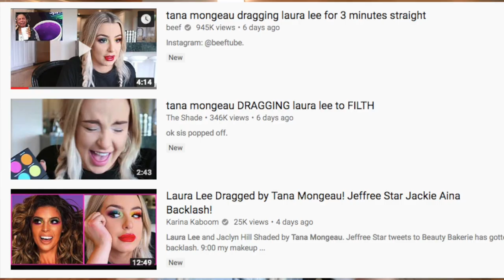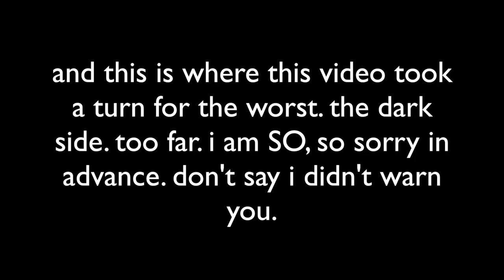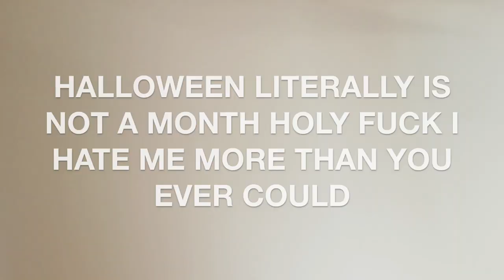RECREATING JAMES CHARLES 'PENNYWISE' TUTORIAL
just another video I am so shishtar sorry you had to watch + a constant reminder James is doing JUST FINE. at this point I think I'm just doing these videos for me, but that's okay hahahaha I LOVE YOU SHPOOKY SHISHTARS

I'M CURRENTLY NOMINATED FOR 'BEST STORYTELLER' AWARD AT THE STREAMYS!

WE'RE ALSO DOING A NON PROFIT CHARITY PROJECT RN! 100% of the proceeds from all Tanacon merch will be going to the POLARIS PROJECT. A non profit against sex trafficing that I'm so excited to be helping, with the help of YOU of course!!

MY PHONE CASES ARE BACK IN STOCK for a limited time

I'll be constantly selling new items from my wardrobe on Depop for the next few months!! New listings every few days